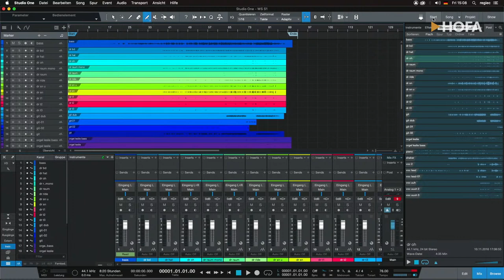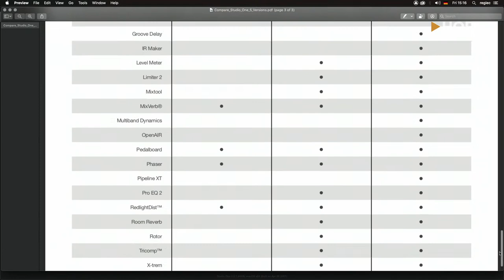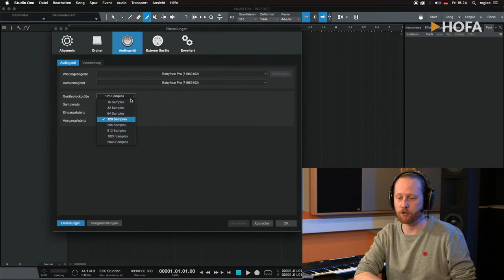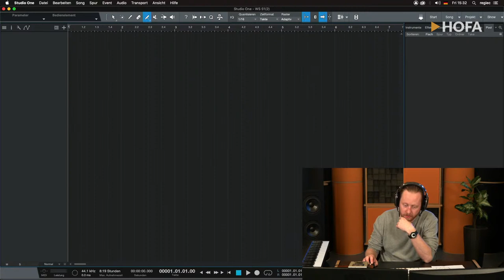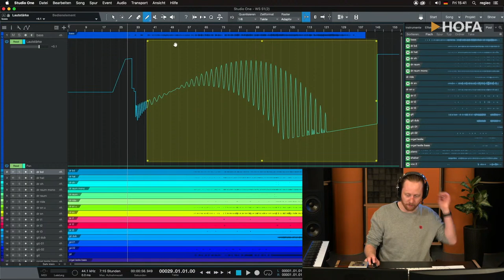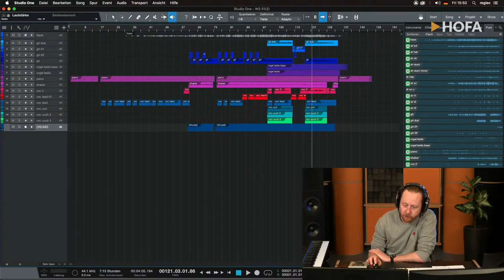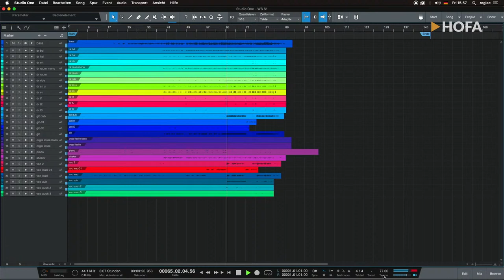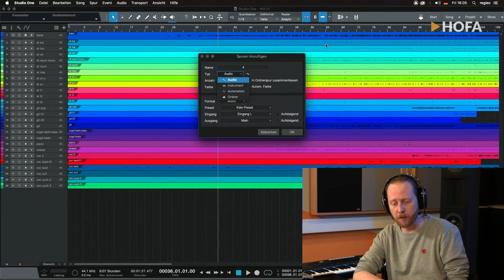Studio One für Einsteiger | HOFA-College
Diese beliebte und benutzerfreundliche DAW ist eine interessante Alternative zu Pro Tools, Cubase, Logic und Co. Der Workshop veranschaulicht den Workflow und die Besonderheiten von Studio One und du lernst, wie du die Software optimal für deine Produktionen einsetzen kannst.

Der erste Teil ist als öffentlicher Livestream auf YouTube zu sehen; der direkt im Anschluss folgende Teil 2 (ab 16.30 Uhr) ist exklusiv für HOFA-College Studenten im Online-Campus freigeschaltet.